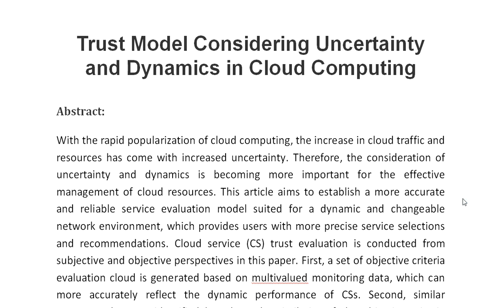Trust Model Considering Uncertainty and Dynamics in Cloud Computing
IEEE PROJECTS 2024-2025 TITLE LIST

Support Including Packages
Complete Source Code
Complete Documentation
Complete Presentation Slides
Flow Diagram
Database File
Screenshots
Execution Procedure
Readme File
Video Tutorials
Supporting Software
Support Specialization
24/7 Support
Ticketing System
Voice Conference
Video On Demand
Remote Connectivity
Document Customization